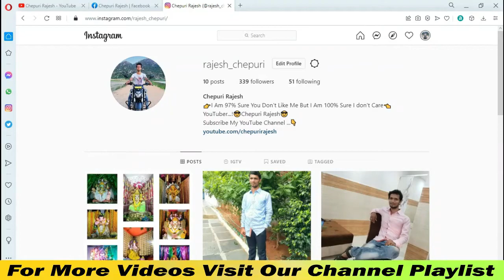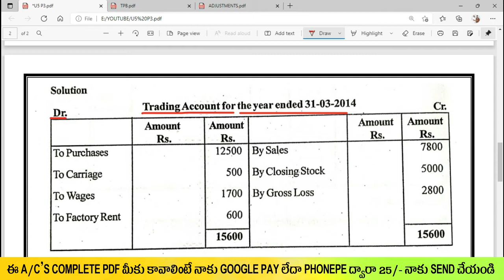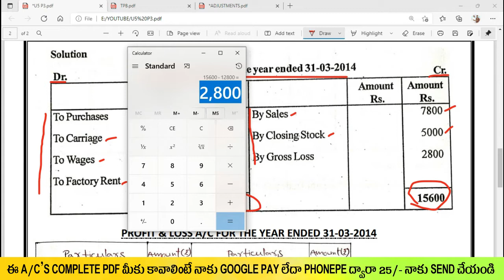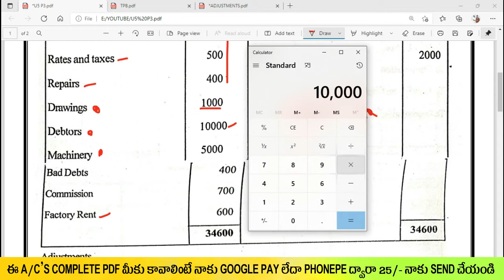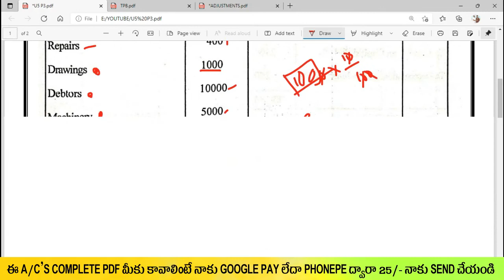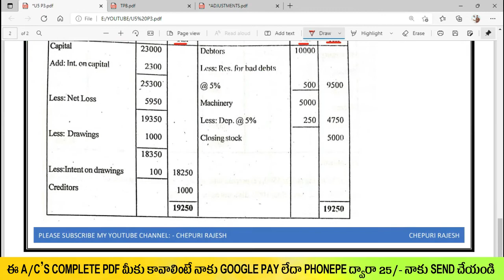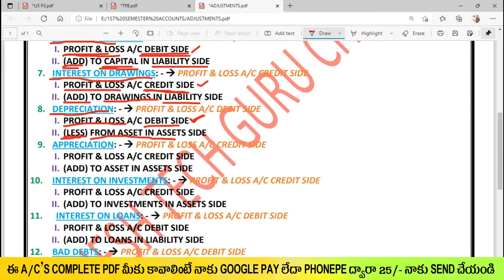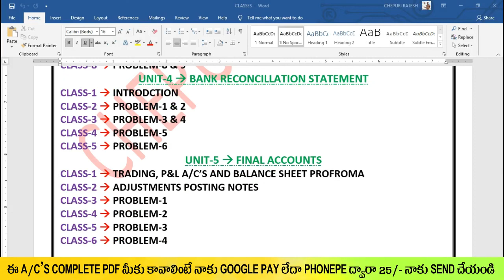FINAL_ACCOUNTS DEGREE 1ST SEMESTER ACCOUNTS UNIT-5 FINAL ACCOUNTS PROBLEM-3 EXPLANATION IN TELUGU.